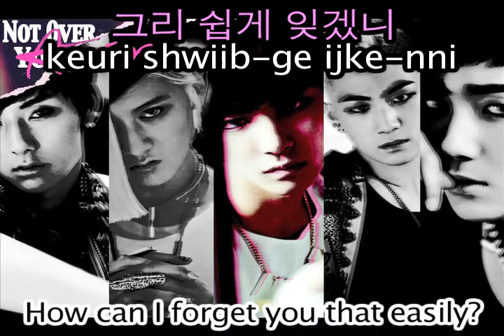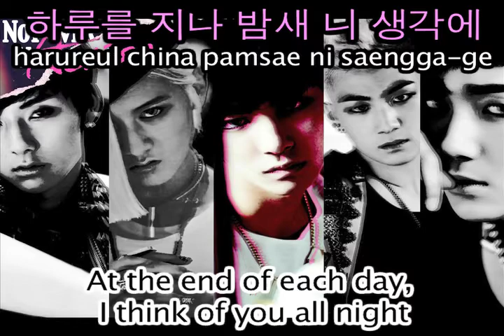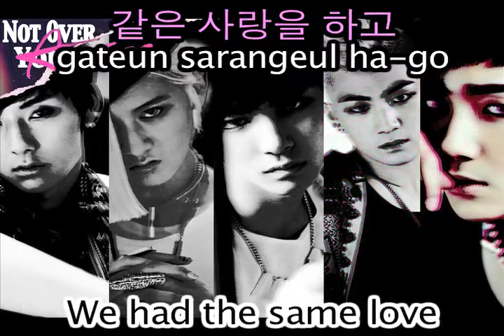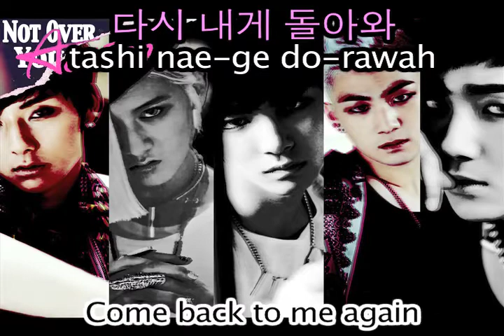[Eng/Rom/Han] NU'EST 1st Mini Album 'Action': Not Over You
Edited by CHAMP'EST. All rights go towards NU'EST's managment Pledis Entertainment & LOENENT*

We apologize for any errors ^^